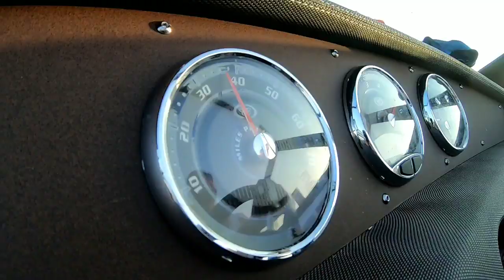Boating the Chain